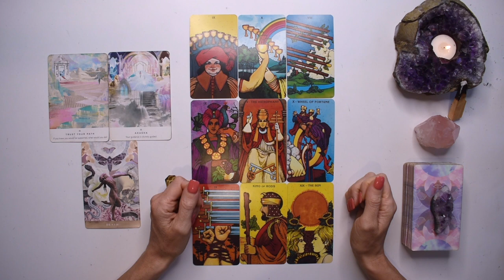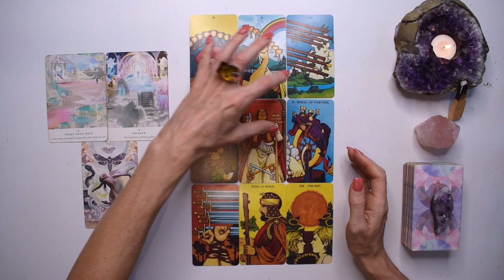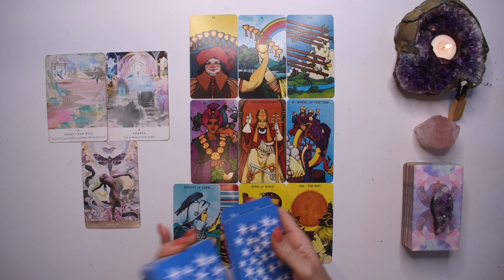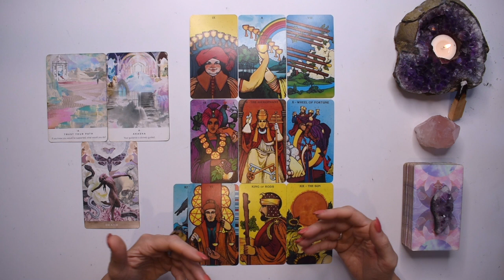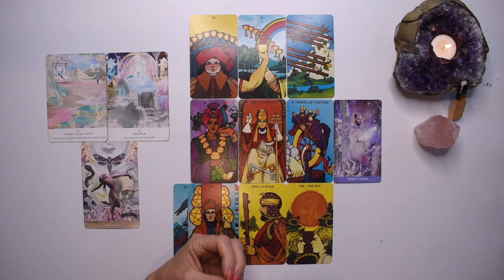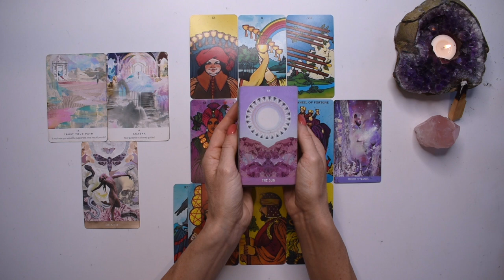LEO TAROT READING | THE MESSAGE THAT CHANGES EVERYTHING! GET READY TO HAVE IT ALL! BIG BLESSINGS!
I hope you enjoyed the LEO weekly tarot reading for the week January 24-30, 2022. Check out the January Weekly 2022 tarot reading playlist for other tarot card readings or the Yearly Tarot 2022 playlist for more channelled guidance.